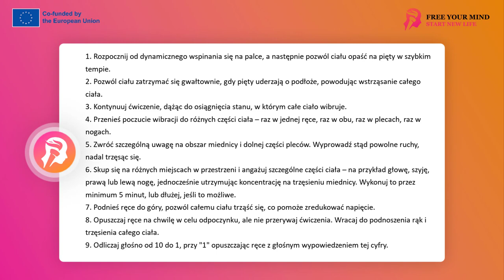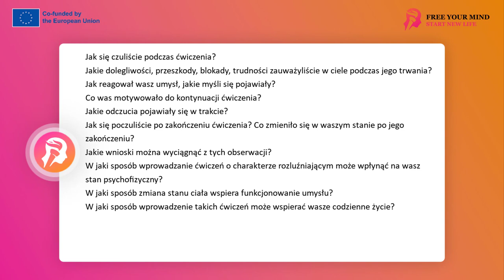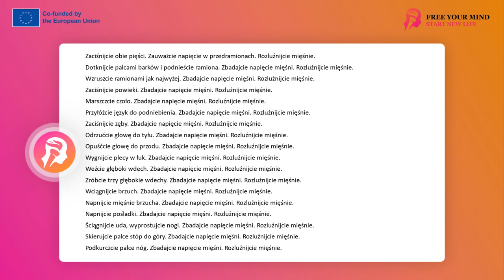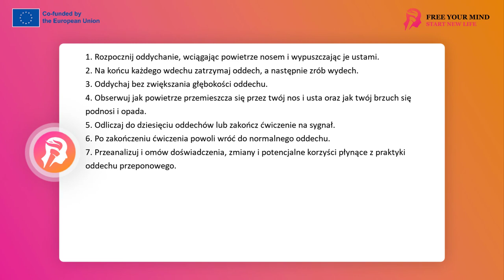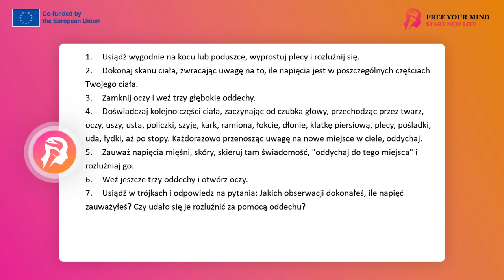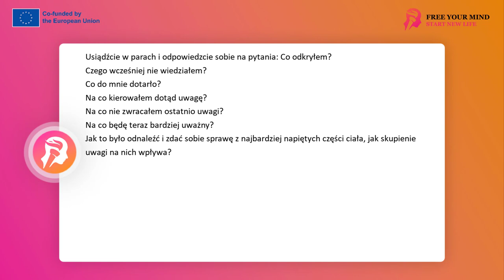FYM - Praca z napięciem 14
Witaj w kolejnym filmie poświęconym pracy z napięciem w ramach grupowych warsztatów rozwojowych. Zaprezentuję w nim trzy ćwiczenia pomagające pozbyć się napięcia z ciała oraz serię pytań do dyskusji, które warto zadać uczestnikom po wykonaniu takich ćwiczeń.

Ćwiczenie: Potrząsanie
Celem tego ćwiczenia jest relaks całego ciała poprzez wykonanie serii niewielkich ruchów rozluźniających w dłuższym czasie.

Grupa rozstawia się na sali w dowolny, rozproszony sposób, utrzymując od siebie odległość co najmniej równą zasięgowi ramion, lub dowolną inną, na którą pozwalają warunki przestrzeni.

Na początek uczestnicy zamykają oczy i wykonują kilka głębokich oddechów, stojąc stabilnie na piętach, w lekkim rozkroku. Skupiają się na swoim ciele, analizując je uwagą od czubka głowy, przez wszystkie części ciała, aż po stopy.

Rola prowadzącego polega na podawaniu instrukcji do kolejnych faz ćwiczenia, zachęcaniu do jego pełnego wykonania, a także na przypominaniu o zadaniu osobom, które zaczynają rozmowy lub inne działania. W przypadku osób, które zdecydują się przerwać ćwiczenie, prowadzący powinien zgodzić się na tę decyzję, aby mogły one jak najszybciej przyjąć pozycję obserwatora i nie przeszkadzać pozostałym.

Część pierwsza:
Uczestnicy dynamicznie wspinają się na palce i pozwalamy ciału opadać na pięty w szybkim tempie. Pozwalają na to, by ich ciało gwałtownie zatrzymywało się, gdy pięty uderzają o podłoże, powodując wstrząsanie całego ciała "jak galaretą". Zachowując świadomość możliwości powstania bólu, kontynuują to ćwiczenie, dążąc do osiągnięcia stanu, w którym całe ciała wibruje jak galareta.

Część druga:
Uczestnicy przenoszą poczucie "galarety" w różne części ciała – raz jest ona w jednej ręce, raz w obu, raz w plecach, raz w nogach. Szczególną uwagę zwracają na obszar miednicy i dolnej części pleców. Stąd wyprowadzają powolne ruchy, nadal trzęsąc się. Koncentrują się na różnych miejscach w przestrzeni i angażują szczególne części ciała – na przykład głowę, szyję, prawą lub lewą nogę – jednocześnie utrzymując koncentrację na trzęsieniu miednicy. Część tę wykonują przez minimum 5 minut, jeśli to możliwe, dłużej.

Część trzecia:
Podnoszą ręce do góry, teraz całe ciało się trzęsie, a ta szczególna pozycja pomaga zredukować napięcie. Prowadzący powinien pozwalać na opuszczanie rąk dla odpoczynku, jednak nie chodzi o zgodę na przerwanie ćwiczenia. Wracają do podnoszenia rąk i trzęsienia całego ciała. Grupa lub prowadzący mogą odliczać od 10 do 1 i przy "1" opuszczają ręce z głośnym wypowiedzeniem tej cyfry.

Omówienie ćwiczenia ma na celu poznawanie reakcji ciała na ruch i odblokowanie.
Jak się czuliście podczas ćwiczenia?
Jakie dolegliwości, przeszkody, blokady, trudności zauważyliście w ciele podczas jego trwania?
Jak reagował wasz umysł, jakie myśli się pojawiały?
Co was motywowało do kontynuacji ćwiczenia?
Jakie odczucia pojawiały się w trakcie?
Jak się poczuliście po zakończeniu ćwiczenia? Co zmieniło się w waszym stanie po jego zakończeniu?
Jakie wnioski można wyciągnąć z tych obserwacji?
W jaki sposób wprowadzanie ćwiczeń o charakterze rozluźniającym może wpłynąć na wasz stan psychofizyczny?
W jaki sposób zmiana stanu ciała wspiera funkcjonowanie umysłu?
W jaki sposób wprowadzenie takich ćwiczeń może wspierać wasze codzienne życie?